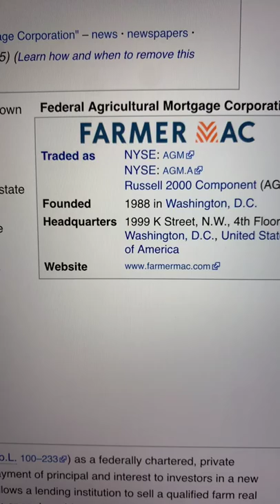🔴 Federal Agricultural Mortgage Corporation AGM Stock Trading Facts 🔴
Coinbase Referral Funded Accounts Up To $300,000 To Day Trade